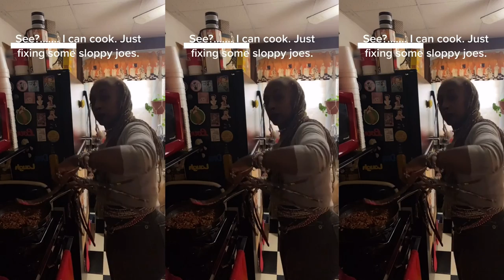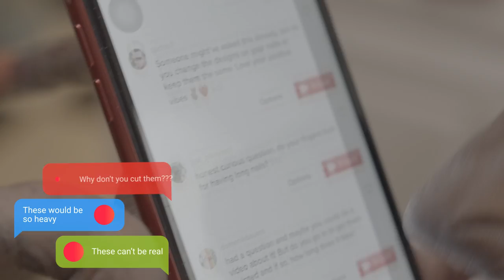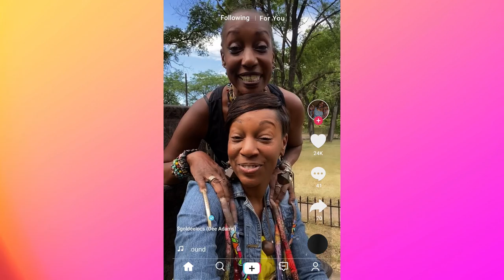I've Been Growing My 12 Inch Nails For 30 Years | HOOKED ON THE LOOK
A WOMAN who has kept her 12 inch super-long nails for 32 years has pledged that she will never cut them short. Cordelia Adams, 59, from Gary, Indiana, started growing her nails in 1989 after being inspired by her mother who also had long nails. Cordelia's nails, now measuring just over 12 inches, once reached 16 inches at their longest. Cordelia, who works as a nail technician and makeup artist, is dedicated to taking care of her nails all by herself - from regular cleaning and trimming to polishing and creating artistic nail designs. To prevent her nails from breaking, Cordelia has learned to swiftly use her knuckles to perform daily tasks and avoids touching anything with her fingertips. Known as 'Ms Nails' on social media, Cordelia shot to fame last year after 17 million people watched her washing her super-long nails on TikTok. Along with the attention, Cordelia also received judgement and disrespectful comments online - but the long nails lover is determined to keep them regardless of what the haters say.

Videographer: Remsy Atassi
Producers: Emilia Jiang, Ruby Coote
Editor: Sebastian Heseltine